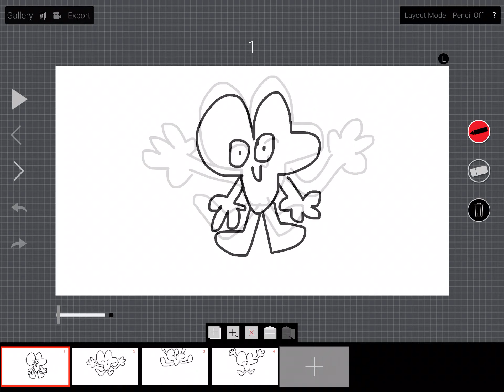BFB Animation Four Jumping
Maria Carina Andronic Copy This Vid With Sound Effects